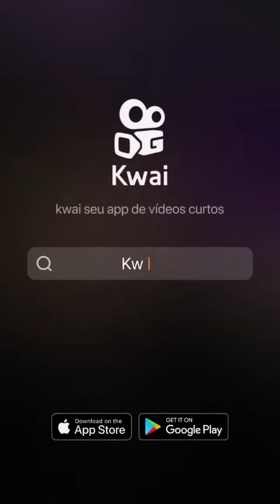Quem é dono da Internet?